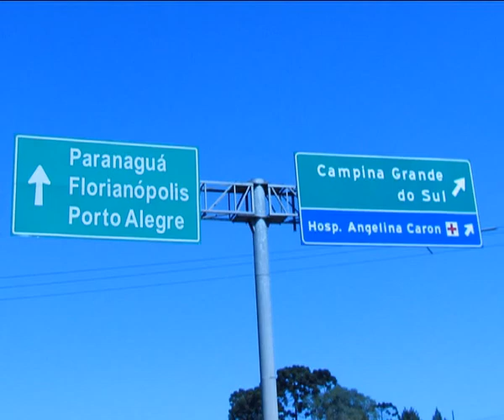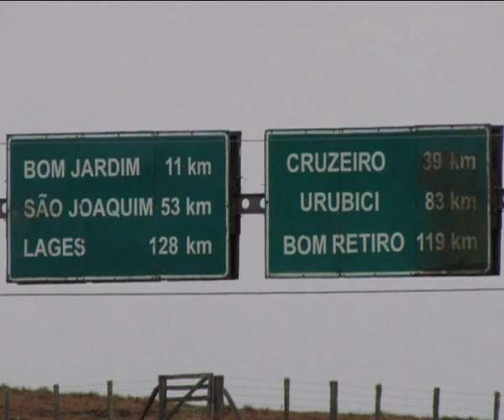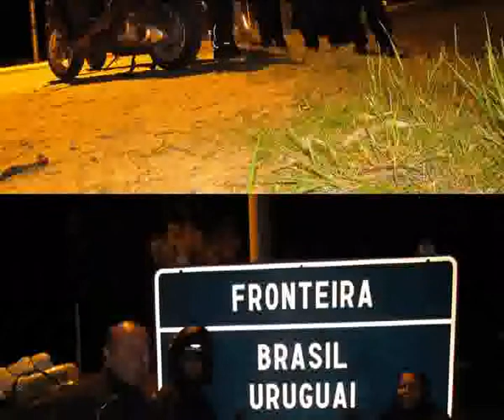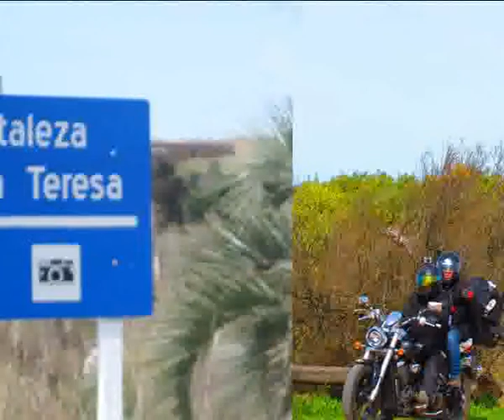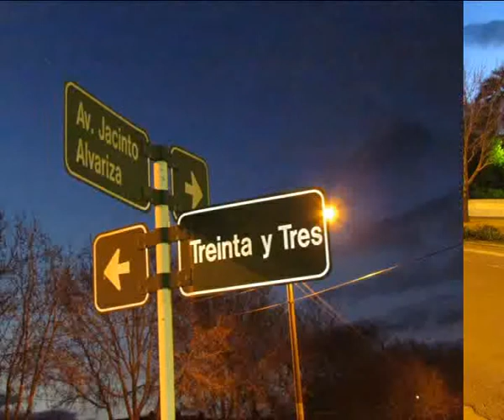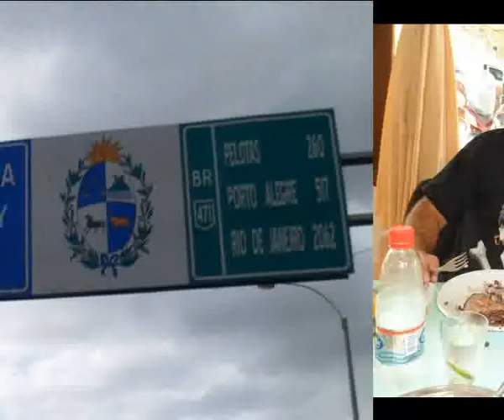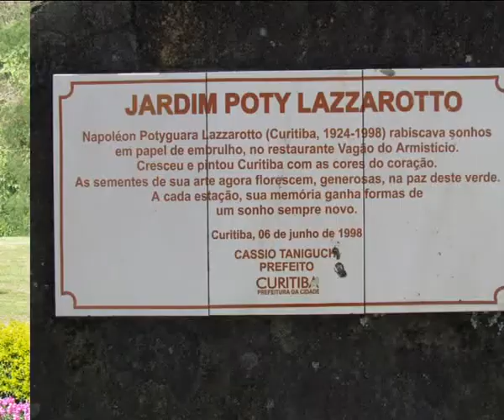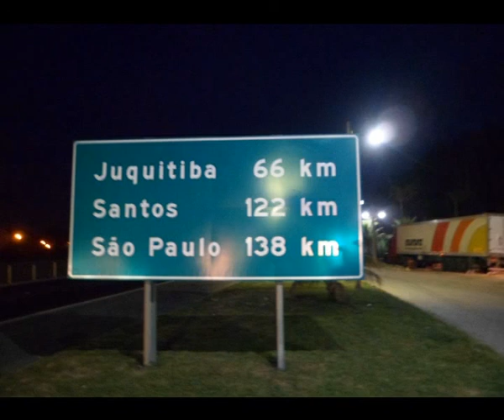Embu SP até Uruguai com Emburgman Moto Grupo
Emburgman no Uruguai 2012